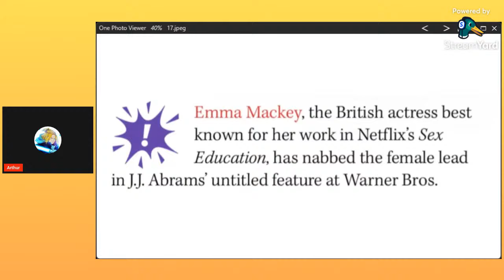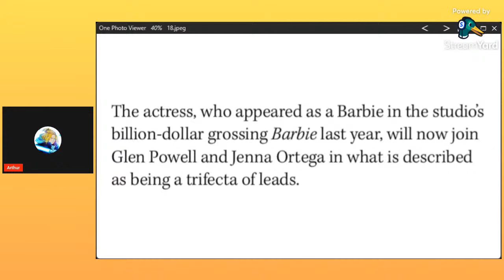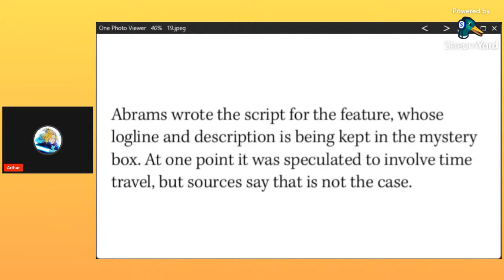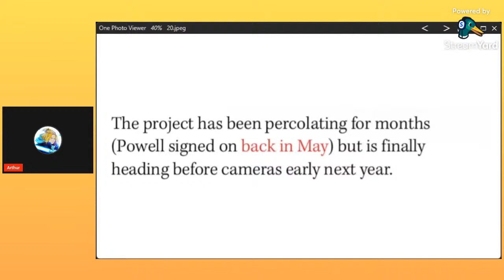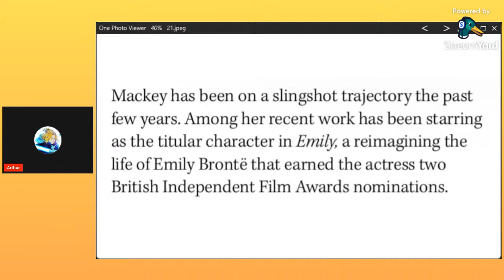Emma Mackey to Star Opposite Glen Powell in J.J. Abrams Mystery Movie